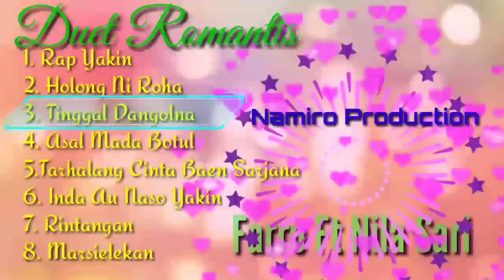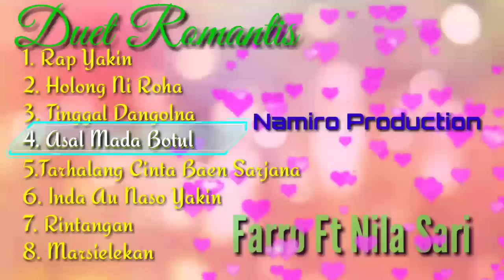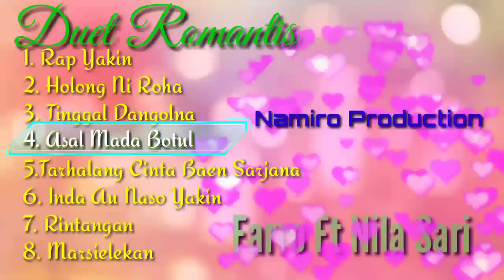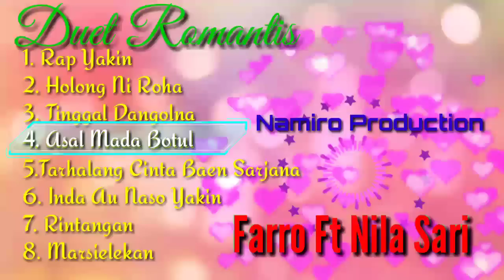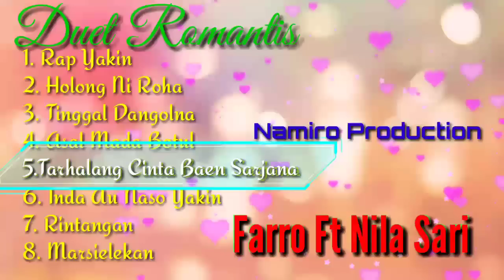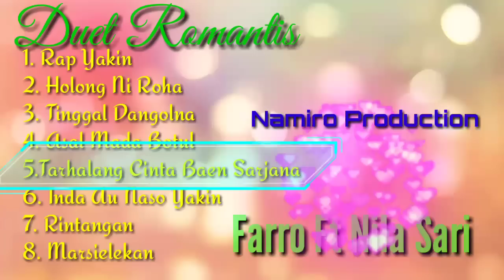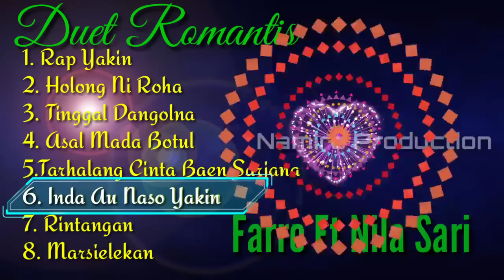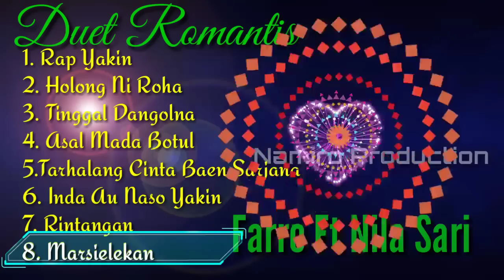Kumpulan Lagu Duet Viral Farro Simamora Ft Nila Sari. Lagu Tapsel Madina Terbaru, By Namiro Pro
Lagu Tapsel Madina Terbaru 2019